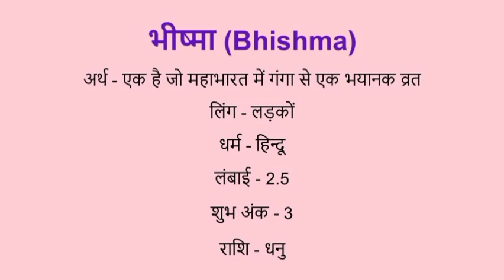Bhishma name meaning in hindi | bhishma naam ka matlab kya hota hai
Bhishma naam ka matlab
Bhishma name meaning in hindi
Bhishma kukreti naam mane k